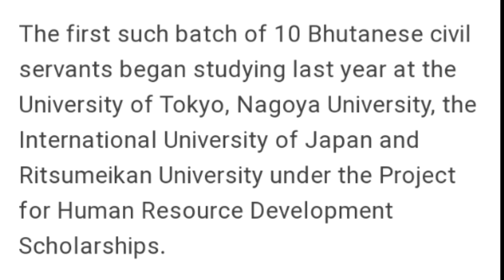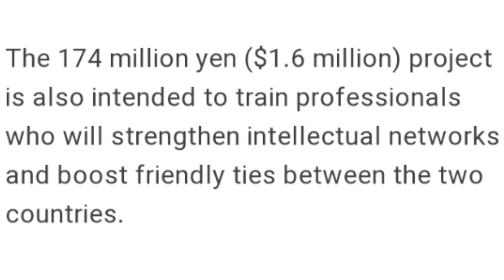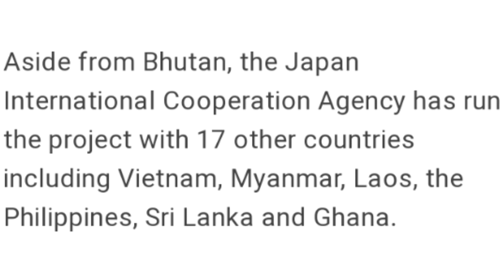Japan to train Bhutan officials June 1,2020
coronavirus tips
a coronavirus cases going down
coronavirus by state map
coronavirus cases
coronavirus cure
coronavirus china
coronavirus curve
coronavirus deaths
coronavirus dashboard
coronavirus deaths by country
coronavirus early symptoms
coronavirus end
coronavirus facts
coronavirus first symptoms
coronavirus fever
coronavirus graph
coronavirus guidelines
coronavirus hotline
coronavirus hot spots
coronavirus italy
mi coronavirus peak
mi coronavirus curve
mi coronavirus stay at home order